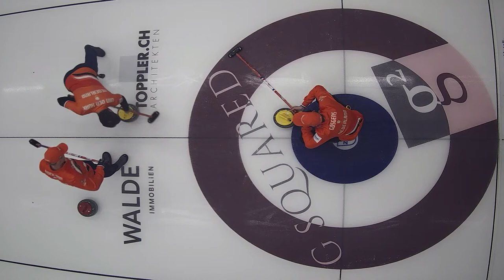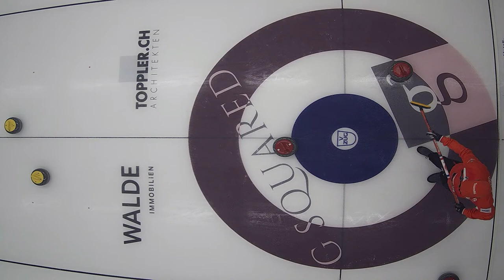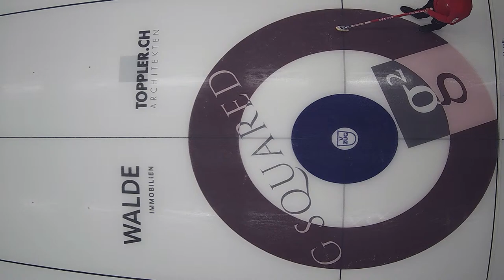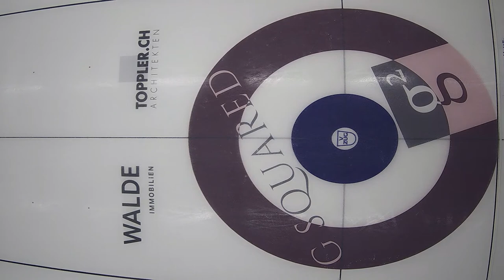Baden Masters 2022 │Semi Final Schwaller SUI : Goesgens NED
Schedule Sheet 3+4:
Friday 19.2022
08:00   Hoestmaelingen (NOR) : Stocker (SUI)  +  Iseli (SUI) : Mouat (SCO)
10:30   Walstad (NOR) : Totzek (GER)  +  Edin (SWE) : Schnider (SUI)
13:00   Waddell (SCO) : Flasch (CAN)  +  Retornaz (ITA) : Hoestmaelingen (NOR)
16:00   Jermann (SUI) : Brunner (SUI)  +  Whyte (SCO) : Walstad (NOR)
18:30   Goesgens (NED) : Mouat (SCO)  +  Ramsfjell (NOR) : Schwaller (SUI)
21:00   Dropkin (USA) : Schnider (SUI)  +   Craik (SCO) : Hoesli (SUI)

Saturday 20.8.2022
08:00    Stocker (SUI) : Retornaz (ITA)  +  Flasch (CAN) : Hoestmaelingen (NOR)
10:30   Totzek (GER) : Whyte (SCO)  +  Brunner (SUI) : Walstad (NOR)
13:45    Schwaller (SUI) : Iseli (SUI)  +  Waddell (SCO) : Stocker (SUI)
16:15    Hoesli (SUI) : Edin (SWE)  +  Jermann (SUI) : Totzek (GER)
20:30    QF      TBA

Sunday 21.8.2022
09:00    SF      TBA
13:30    Final  TBA (on Chanel Sheet 2)